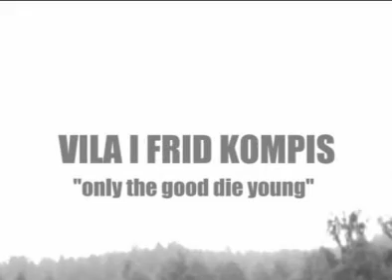Vila i frid Jansson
R.I.P 8/7 2007